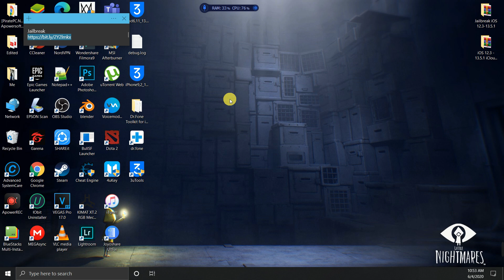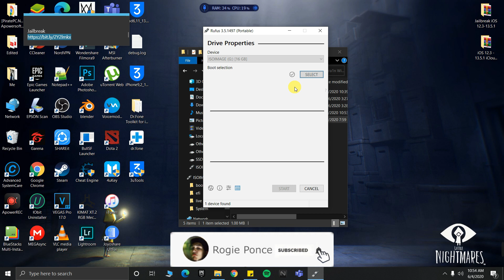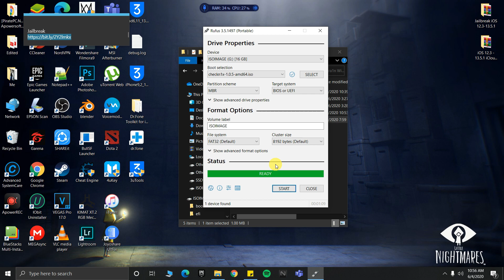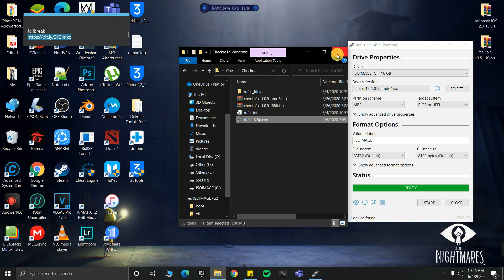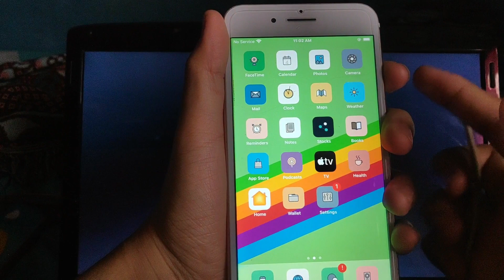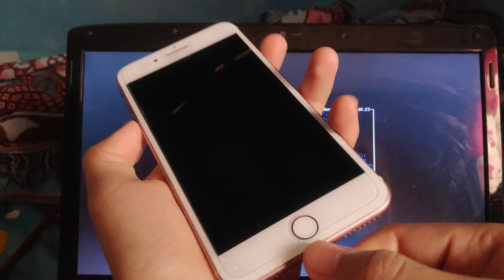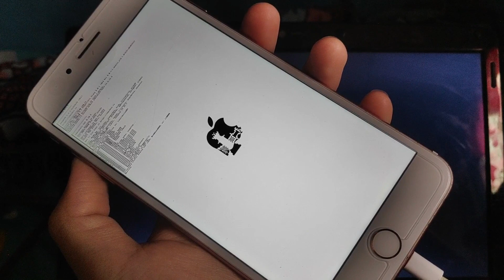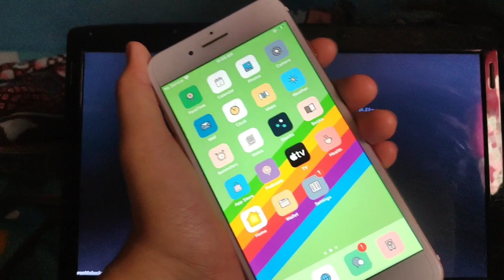TAGALOG - JAILBREAK iOS 12.3-13.5.1 CheckRa1n WINDOWS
This method works on iOS 13.5/13.4.1/13.4/13.3.1/13.3/13.2/12.4.4/12.3

Tags and Keyword : ios checkra1n macos jaibreak icloudunlock icloudbypass iOS13 checkra1nwindows ios13.4 ios13.5 ios13 checkra1nlinux bootra1n checkra1nwindows dualbootmacos downgradeios downgradeios13 f3arRa1n fixappstore icloudbypassios13 checkn1x ra1nusb modra1n unc0ver Just a Tech, Just a tech, justatech, justtech, iamjustatech ,checkra1n , checkra1n linux , checkra1n Ubuntu , how to install checkra1n linux Ubuntu ,tutorial ra1nusb, how to install checkra1n on windows ,tutorial ra1nusb, tutorial ra1nusb 2.0,jailbreak ios 13.3.1,checkra1n icloud bypass,checkra1n ubuntu,jailbreak ios 13 no computer, bootra1n checkra1n, icloud bypass linux , Icloud bypass ios 13.3.1 , ulap icloud bypass tool , iRogerosx bypass ios 13.3.1, Icloud Bypass ios 12.4.5 ,Icloud Bypass ios 13.4 windows,iRogerosx bypass ios 13.4, apple tech 752 , apple tech 752 icloud bypass windows ,Icloud Bypass ios 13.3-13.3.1 without downgrade, checkra1n errors fixed , Checkra1n stuck on Right Before Trigger Issue Fixed , icloud bypass 13.4 windows , ios 13.4 icloud bypass , ra1nusb checkra1n ios 13.4 , icloud bypass 13.4.1 , jailbreak ios 13.4.1 linux , jailbreak ios 13.4.1 windows , jailbreak ios 13.4.1 linux , data calling network fixed after icloud bypass , sim network calling fixed , untethered icloud bypass ios 13.3 , untethered icloud bypass ios 13.3.1 , untethered icloud bypass ios 13.4 , untethered icloud bypass ios 13.3.1 , untethered icloud bypass windows , ra1nusb windows , ra1nusb error fix , modra1n windows , jailbreak ios 13.4.1 windows, minacriss bypass tool , mina icloud bypass tool , minacriss , checkra1n no pc , checkra1n no computer , minacriss usb patcher tool for windows , untethered icloud bypass windows ios 13.4.1 with sim fix , calling fix , cellular data fix icloud bypass windows , notification fix , checkra1n jailbreak ios 13.5 windows , checkra1n jailbreak ios 12.4.7 , unc0ver jailbreak 5.0.0 , unc0ver jailbreak ios 13.5 , checkra1n 0.10.2 windows , checkra1n 0.10.2 linux , how to install unc0ver 5 no computer , how to install latest unc0ver 5 jailbreak,checkn1x 1.0.5 , checkn1x 0.10.2 checkra1n , icloud bypass ios 13.5 windows